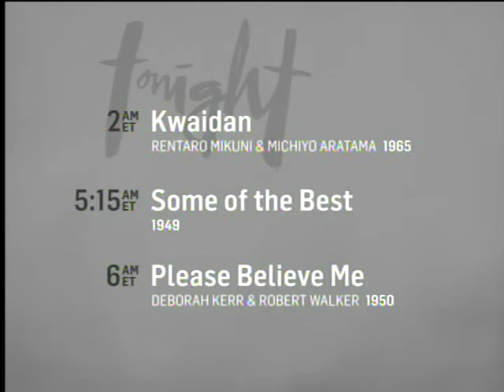TCM Silent Sunday Night - Haxan (End)